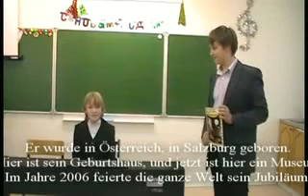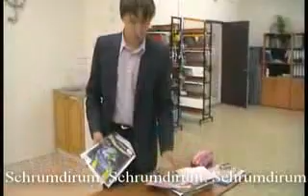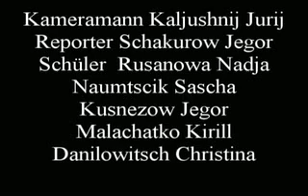ГОУ СОШ №1319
Для конкурса видеороликов